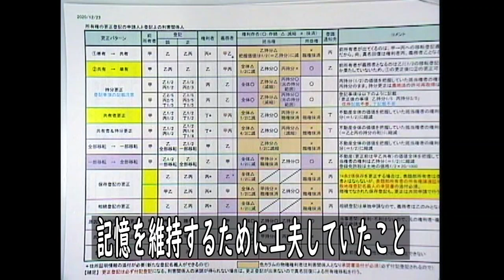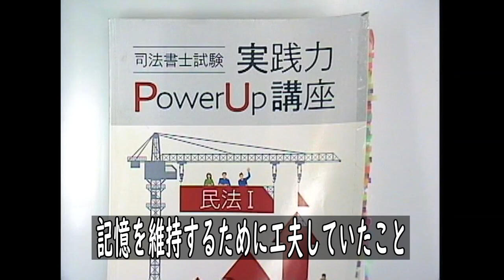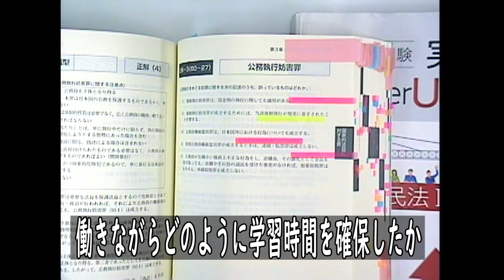【LEC司法書士】50代、リストラ宣告からの司法書士試験挑戦！～海野クラス出身 令和2年度司法書士試験合格者インタビュー～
リストラ候補宣告を受け、司法書士試験挑戦を決意。
「50代」「理系出身」「フルタイムで働きながら」見事令和2年度司法書士試験に合格された南雲さんに海野講師がインタビュー！
限られた時間の中で膨大な知識を習得できた勉強法は必見です！

全部でも気になる質問項目だけをピックアップして見てもOK！
‹目次›
01:02～なぜ司法書士を目指したのか？
02:26～LECを選んだ理由について
04:21～海野講師の講義を受けた感想
05:13～失敗した勉強エピソード
06:29～合格した年の学習について
08:20～効果があったと思う学習法
　　　 こうしていればもっと早く合格できたと思うこと
10:01～記憶を維持するために工夫していたこと
13:40～働きながらどのように学習時間を確保したか
14:50～モチベーション維持の方法
15:30～これから司法書士を目指す方へメッセージ

令和2年度合格者×LEC専任講師 対談動画 特集ページ